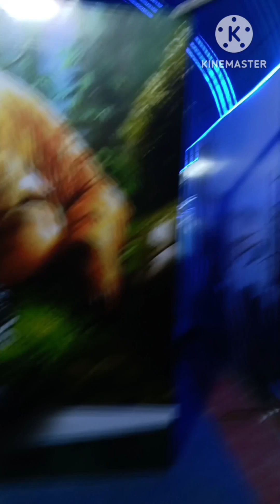Eid 3rd Day vlog